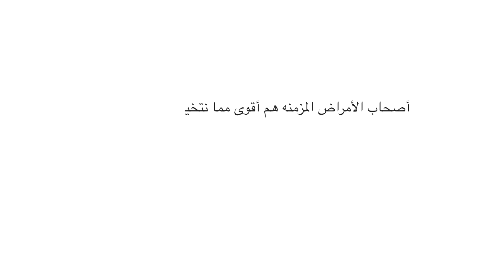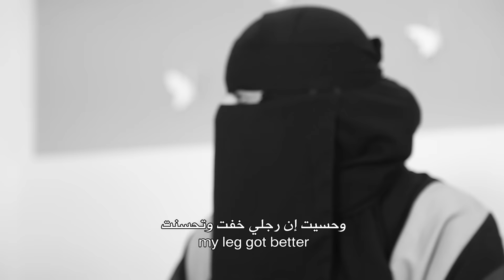أنت قدها عيشها صح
بمناسبة الإحتفال باليوم العالمي للعلاج الطبيعي في الثامن من سبتمر هذا الفيديو يبرز دور أخصائي  العلاج طبيعي في مساعدة الأشخاص الذين يعانون من أمراض مزمنة.

In celebration of the World Physical Therapy Day, this video highlights the role of physical therapists in helping people with chronic conditions to fulfill their potential